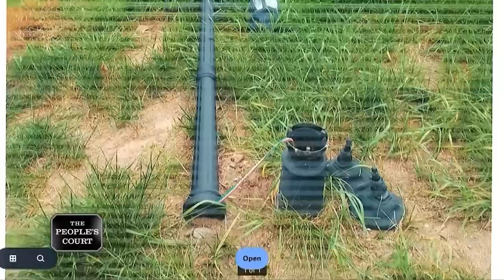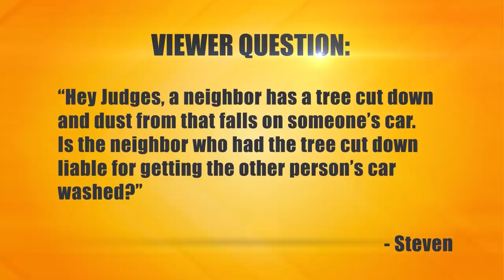Not Fixing Things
The plaintiff says the defendant crashed into her lamppost with his lawn mower and said he’d fix it, but he never did. She’s suing for the cost to replace it. The defendant claims the plaintiff is changing their agreement and is taking advantage of him.

Case: 31-144